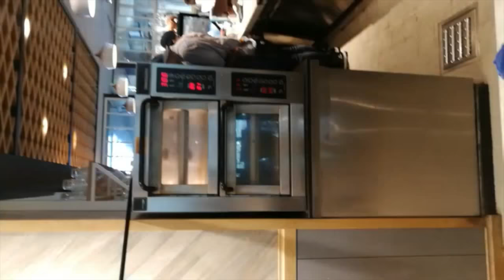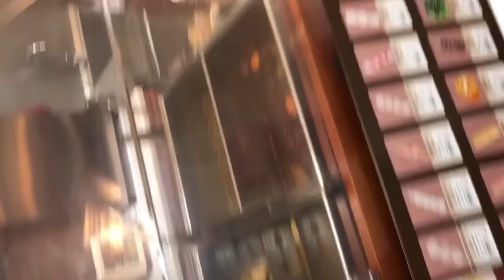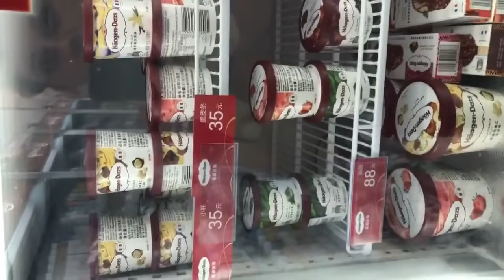Tymniewkurzasz WIDEO z TikTok (musical.ly) PART 1 / VERTICAL /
A co mi tam, jest to dostepne na TikTok, to co ma byc i nie dostepne na YouTube. Enjoy.